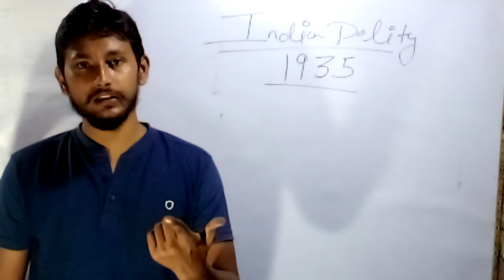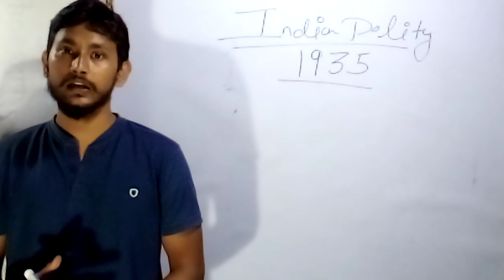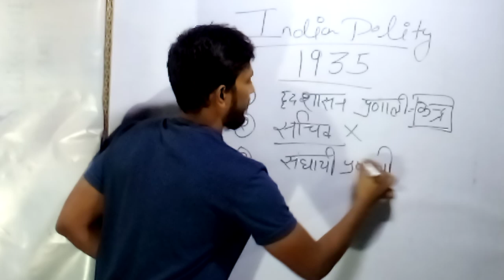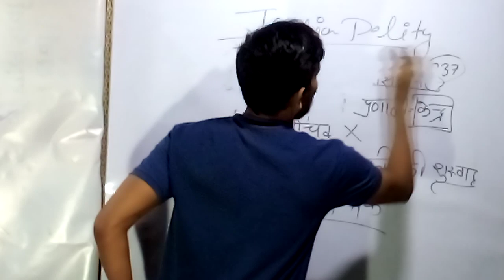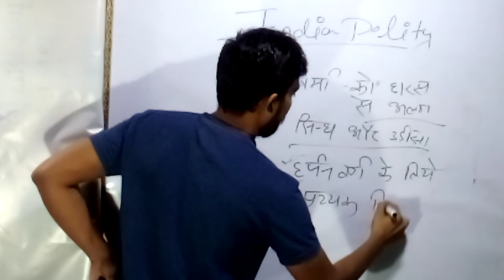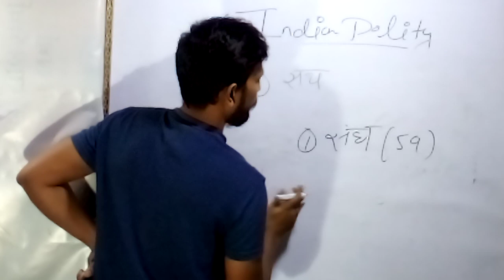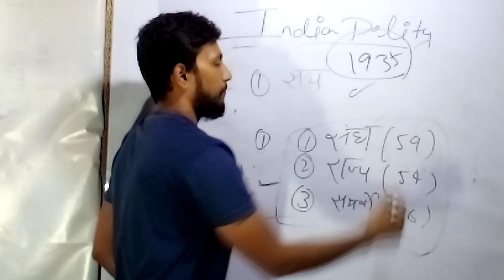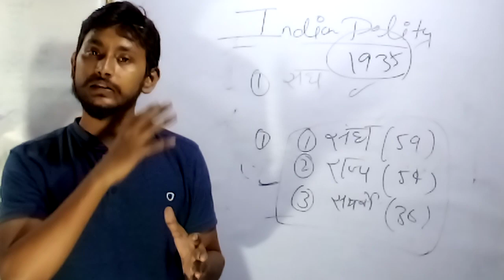INDIAN POLITY NEXT PART FOR UPSC/UPPSC/UPSI/UPSSSC/NTPC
Hello friends this vedio is very use full to u so like and sare jrur kreRAILWAY NTPC,
Unacedmy पर केसे पढाये जाने इस vedio me और आप कितना? कमा सकते है
Unacedmy par kese pdaye
Unacedmy kitna pesa deta h
Unacedmy par kitna pesa kma skte
Unacedmy par apply kese kreUPSC, UPPSC, RAILWAY NTP, # UNADEMY#STUDY FOR CILI SERVIE # safe by# coronaviruesindian polity chapter-3 👍💯 for UPSI/UPSC/UPPSC/RAILWAY NTPC
UPSI, RAILWAY NTPC, DRUOP-D , UPPSC 2020
UPSC, UPPSC, NTPC, AND ALLL ONE DAY EXAM 👍💯UPSC, UPPSC 2020 तैयरी कैसे KRE,👍💯 100+ INTERVIEW ANS 👍💯 PLANE
UPSC 2020 ki TYARI kese kre
Uppsc2020 ki tyari kese kre best PLANE
UPSI 2020 ki tyari kese kre best plane 👍💯
NTPC 2020 KI TYARI KESE BEST BOOK LIST
GROUP -D RAILWAY KI TYARI KESE KRE BEST BOOK LIST AND VEDIO
BEST MATHS VEDIO
BEST SHORT TRICK VEDIO FOR MATHS
BEST MATHS TRICK
BEST GS/GK VEDIO
indian polity chapt-2 for UPSI/upsc/uppsc/ 2020 compelty course for Indian polity
 U
UPSC 2020,
UPPSC 2020
,UPSI 2020,
NTPC2020 KI TYARI KESE KRE
UPSC 2020 KESE PASS KRE BEST BOOK LIST
UPPSC 2020 KESE PASS KRE BEST B